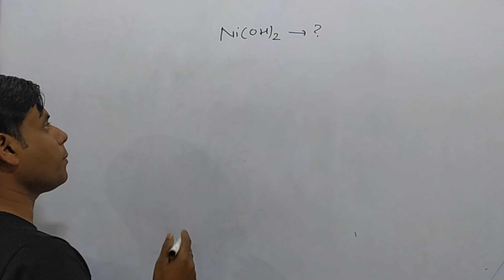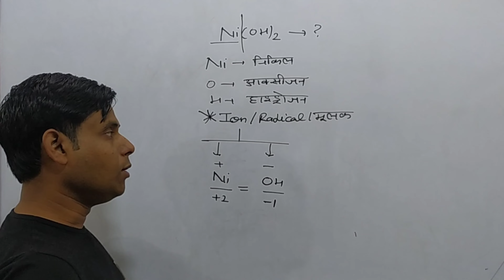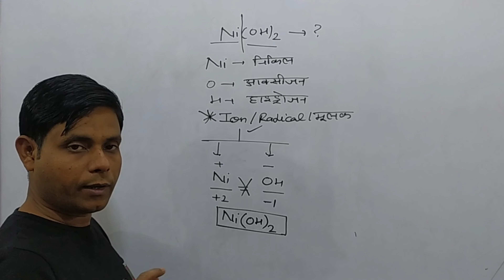How to write chemical name for Ni(OH)2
We will write the correct name for Ni(OH)2